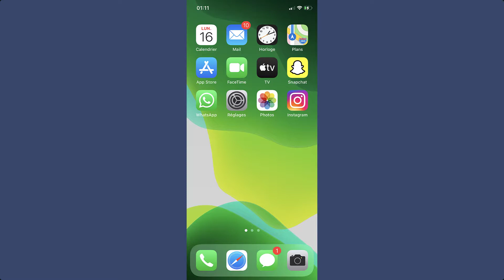Comment activer double appel iPhone 11 (Appel en attente iPhone 11)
Dans cette vidéo, je voudrais vous présenter comment activer double appel iPhone 11 (Appel en attente iPhone 11).

Veuillez donc suivre les étapes suivantes :

1- Sur l’écran principal de votre iPhone, touchez l’icône « Réglages » ;
2- Touchez « Téléphone » ;
3- Touchez « Appel en attente » ;
4- Activez « Appel en attente ».

Comment activer double appel iphone 11 appel en attente iphone 11 comment activer double appel sur iphone 11 double appel iphone 11 Activer signal d’appel Bip double appel.
Comment activer le double appel sur iPhone 11 appel en attente sur iPhone 11 ,